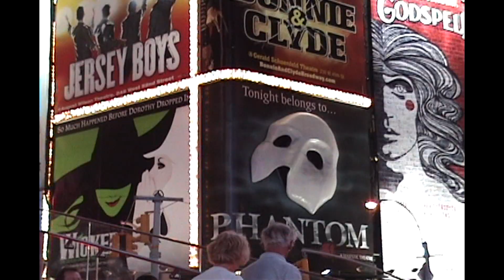A Strange Loop, The Secret Life of Bees , We're Only Alive for a Short Amount of Time, Much Ado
“Two On The Aisle” Broadway Theatre Critics Charles Gross & Leslie (Hoban) Blake review:
• A Strange Loop
• We're  Only Alive for a Short Amount of Time

See Charles Gross offbroadway in “How I Found An Affordable Apartment On The Upper West Side of Manhattan Without Really Trying” October 10, 2019 at 9:00, For tickets go & click “Buy Tickets”